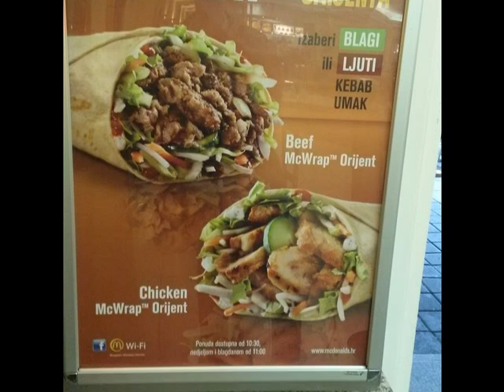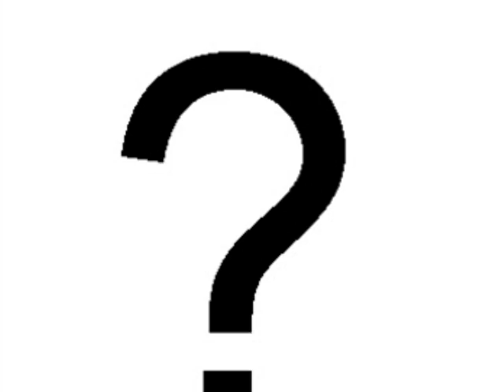Croatia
References:

Ife, J. (2010). Human rights from below: achieving rights through community development. Cambridge, UK: Cambridge University Press.

Sugawara, C. (2014, May 1). 2014 Postwar Community Reconstruction. Seminar 1: Mapping the Road to Community Practice. Lecture conducted from IUPUI, Indianapolis.